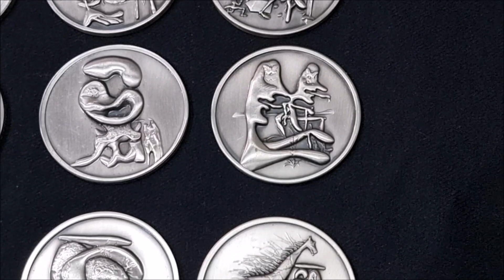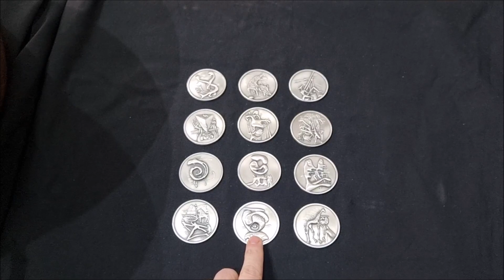12 MEDALLAS DE PLATA PURA 999 DE SALVADOR DALÍ, LA CONQUISTA DEL COSMOS + LOTE DE PORCELANA CHINA !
TODO EL CONTENIDO DE ESTE CANAL ES GRATIS !

SOLO LOS QUE QUIERAN COLABORAR CON EL CANAL Y SE UNAN, PAGARÁN UNA CUOTA DE (2,99/AL MÉS) COMO PATROCINADORES.